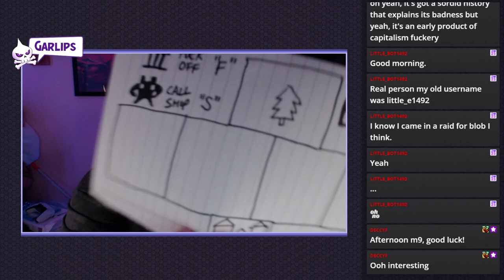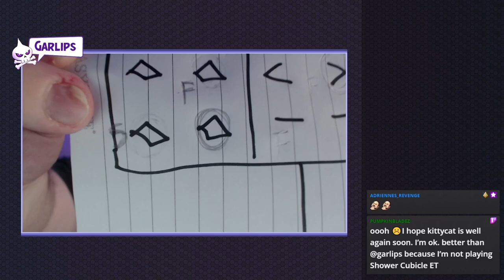🧄☠️ Wheel Of Struggle『 Season 5, Week 16 』E.T. The Extra-Terrestrial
[2024/02/09] Wheel Of Struggle『 Season 5, Week 16 』E.T. The Extra-Terrestrial
0:00:00​​ - Timings to follow...